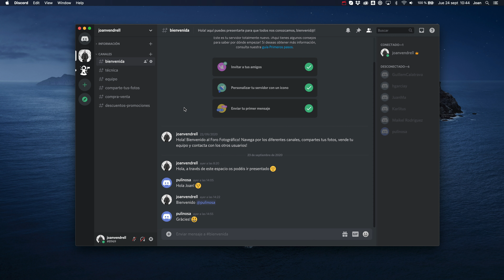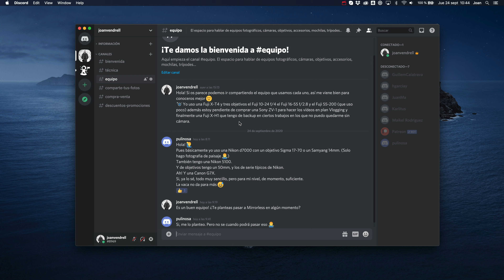TODO SIGUE IGUAL pero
👉 Todos los cursos tienen soporte personalizado.
👉 Hay diferentes niveles y temáticas.
👉 El acceso y los materiales descargables son para siempre.

👏 APOYA mi trabajo de divulgación en YOUTUBE COMPRANDO una FOTO IMPRESA